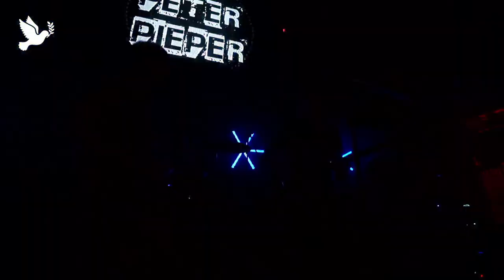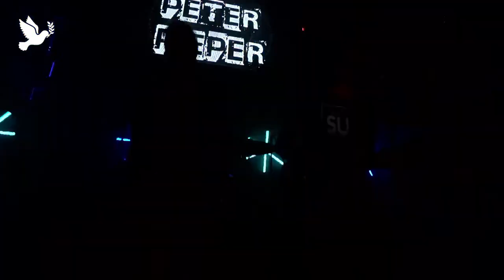PETER PIEPER LIVESTREAM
10 YEARS ON STAGE
ROCK AGAINST WAR

Irgendwo im nordwestfälischen Grenzgebiet zu Niedersachsen:
Feierabendbier trifft auf Leidenschaft und kräftige Musik alter und neuer Zeiten. Rihanna, die Chilli Pepers oder...oh ja, Rage Against The Maschine sind imaginäre Dauergäste.
Die Band Peter Pieper, bestehend aus drei bis vier Tage-Bärten und zwei Gitarren, fünf Freunden und einem Rhythmus.
Sie leihen sich Songs diverser bekannter Bands und haben Spaß damit.
Nicht neu, aber dennoch anders, schlicht und ehrlich!

Vocals: Stefan Pieper
Guitar/Vocals: Mathias Pieper
Guitar/Vocals: Philipp Pieper
Bass/Vocals: Pascal Pieper
Drums: Flo Pieper

Livestream: Artland Studios
Location: Privatclub J16
Ton: Ruebyrec